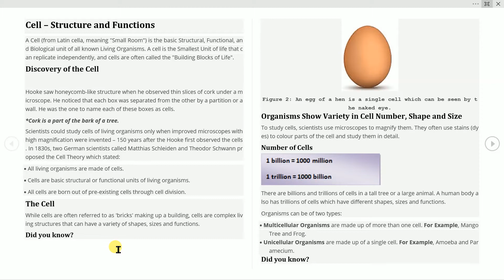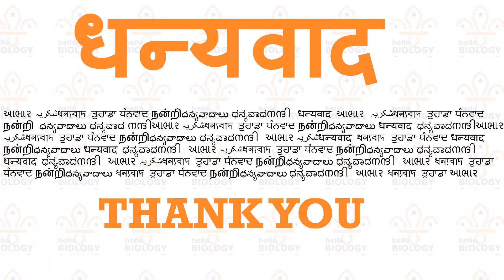8TH CLASS CHAPTER 2 THE CELL COMPLETE NOTES | HelloBiologyOfficialChannel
"HelloBiology" is a Privately owned YouTube Educational Channel serving as a  Secondary School Expert, only made for getting 10/10 in Biology and this channel is owned by "Hello Biology Network 2020"

7 Golden Rules for Effective Studying
1. Choose the time and place wisely to improve your study efforts.
2. Don't rush your work.
3. Handwriting.
4. Stick to goals.
5. Test yourself.
6. Reward yourself.
7. Remember to keep healthy.

Take care of Health and Mental Status.